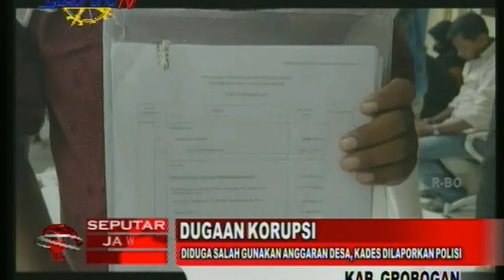DIDUGA SALAH GUNAKAN ANGGARAN DESA, KADES DILAPORKAN POLISI